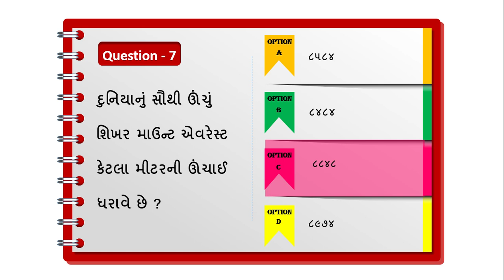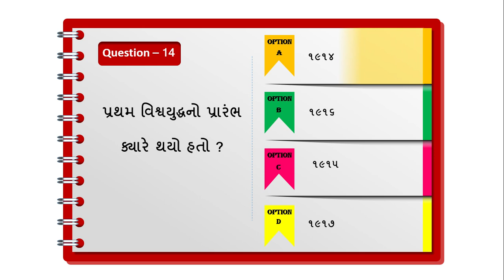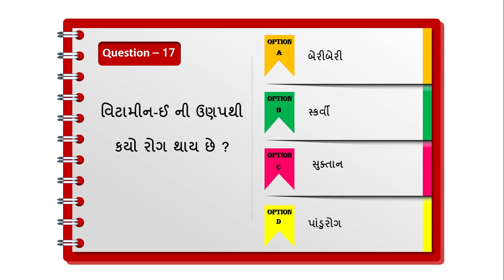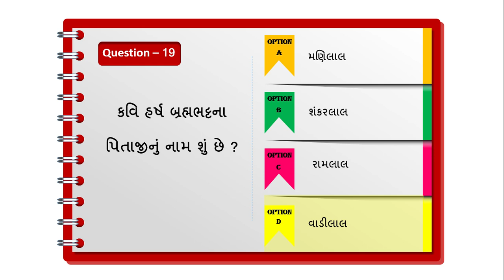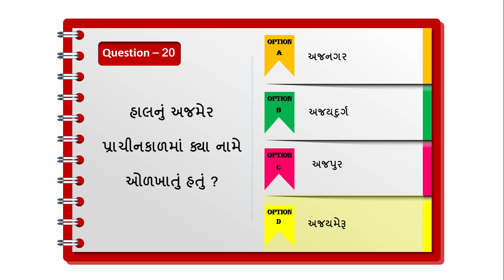General Knowledge in Gujarati 2023 | GK Questions and Answers in Gujarati 2023 | જનરલ નોલેજ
વેલ કમ મિત્રો Knowledge Sathi ચેનલમાં તામરું સ્વાગત છે, આ વિડિયો માં તમને જનરલ નોલેજ ના 500 પ્રશ્નો છે જે આવનારી પરીક્ષા જેવી કે તલાટિ, બિનસચિવાલય, રેલવે ભરતી, TET, TAT, GPSC, gsrtc conductor syllabus, બસ કંડકર, બસ ડ્રાઈવર, કલાર્ક, પોલીસ કોસ્ટેબલ, જેલ સિપાહી, આર્મી ભરતી, અને કોમ્પુટર વગેરેની પરીક્ષા માટે ખાસ ઉપયોગી પ્રશ્નો સાબિત થસે જેથી કરીને આ વિડિયો પૂરે પૂરો જોવા વિનંતી.

All compititive Exam Related Current Affairs daily so. talati exam , ibps , dy.so, +railway+upcoming gujarat goverment jobs+ all gujarat all exam related + current affairs questions + gujarat no itihas + important question daily current affairs + weekly current affairs + monthaly current affairs + in my channels Free બિલકુલ ફ્રીમાં તમારે પણ પૈસા આપવાના નથી  free મફત + મફત Thanks Watching this video